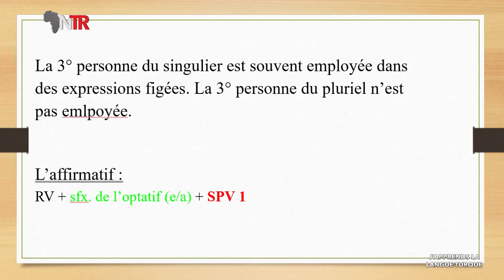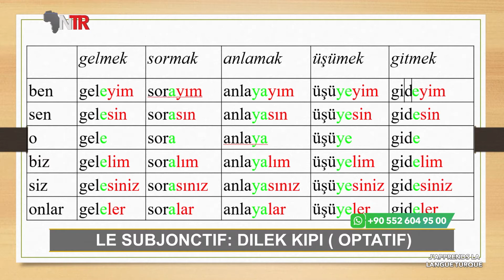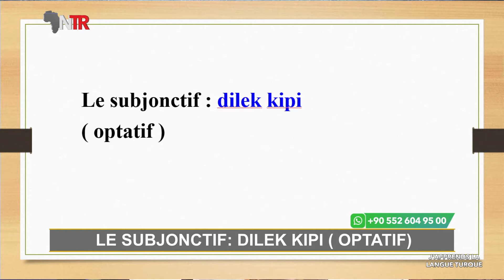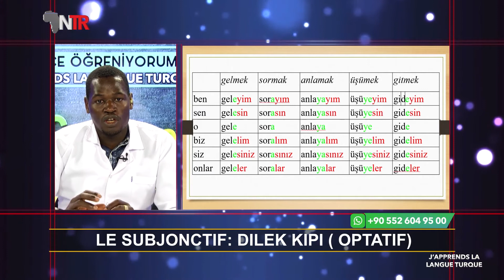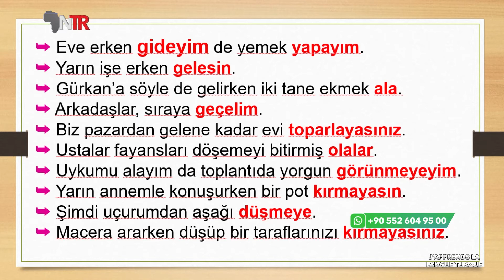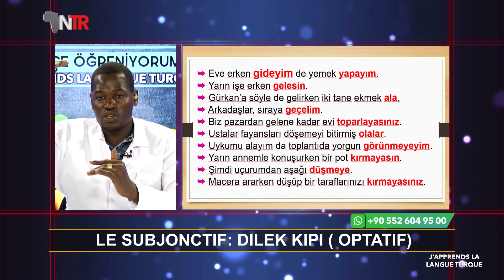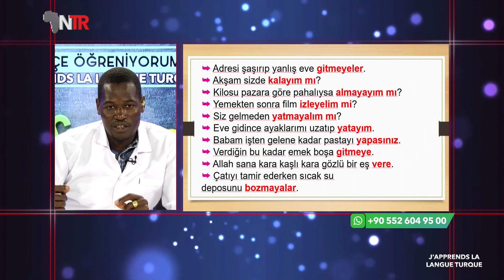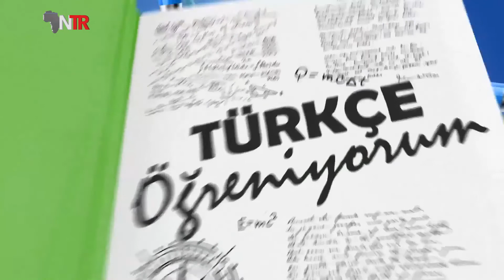NTR TV || LE SUBJONCTIF - OPTATIF